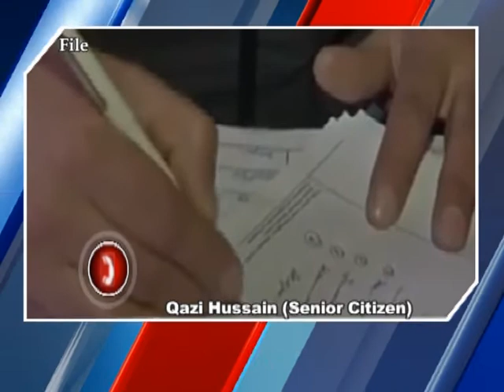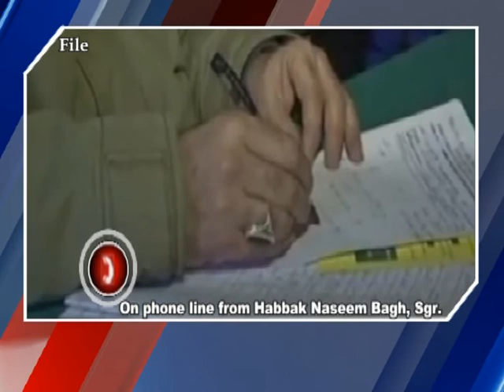Sanam Aijaz GROUND REPORT 12TH MAY2020 2